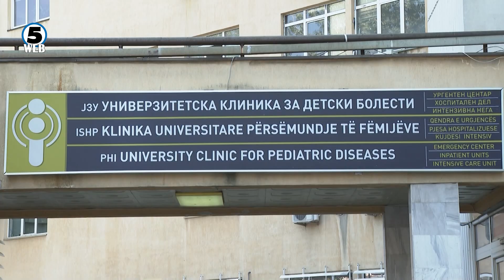Мистериозниот сој на Хепатитис пристигна во соседството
Хепатитот „Х“ што означува непознато, а предизвикува екстремно брзо разградување на црниот дроб кај децата